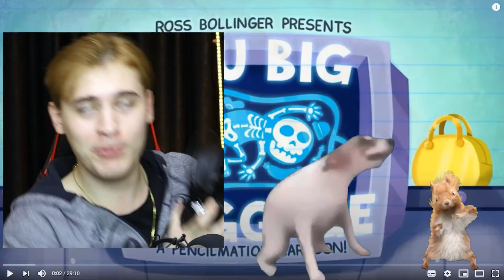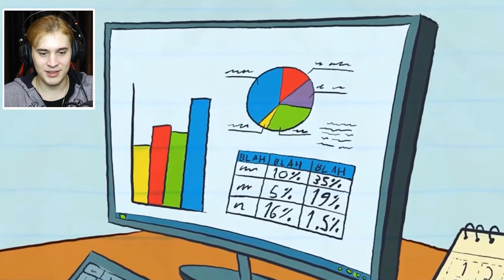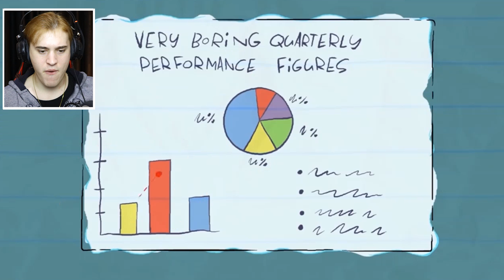3 EN KOMİK ANİMASYONLAR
Merhaba ben cihad bu video da EN KOMİK ANİMASYONLAR adlı yeni video yla karşınızdayım bu video da en komik animasyonları izle dik ve baya eğlenceli komik ve güzel bir video oldu herneyse video yu beğenmeyi ve kanala abone olmayı sakın unutmayın hepinize iyi seyirler.

Merhaba Ben Ciya Yanardağ, Youtube Türkiye benim en büyük tutkum, bur da dev gibi bir CİYA ailesi için her gün yeni video yüklüyorum. Kanalımda oyun gaming , eğlence , challenge , komedi , şaka , şarkı , vlog , montaj , tepki ve benzeri bir sürü  video paylaşıyorum. Bunları yaparken çok eğleniyorum ve bir çok komik anlar eğlenceli anlar yaşıyorum.